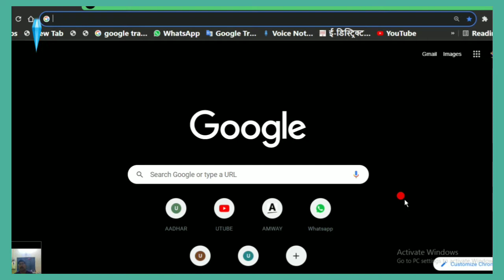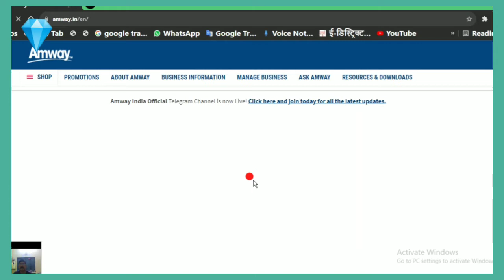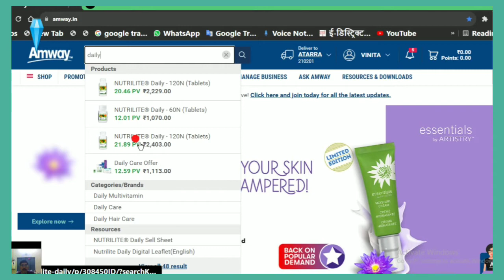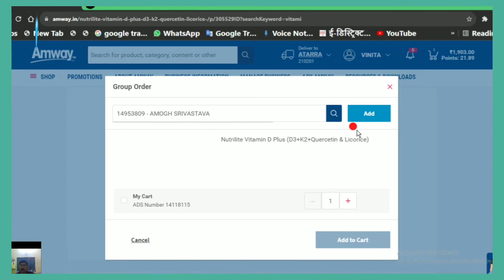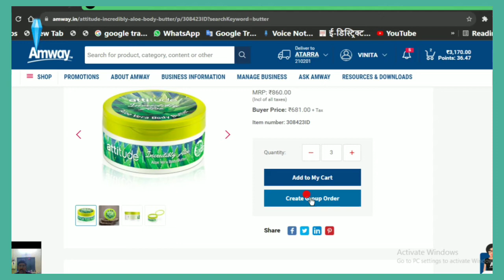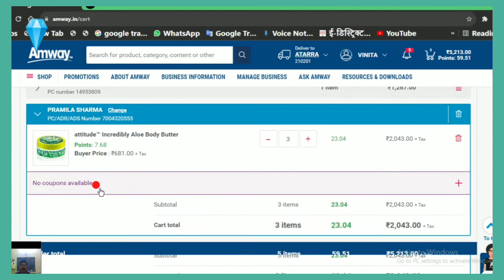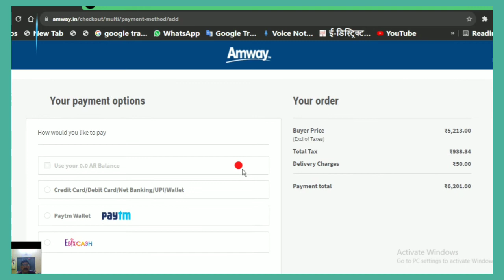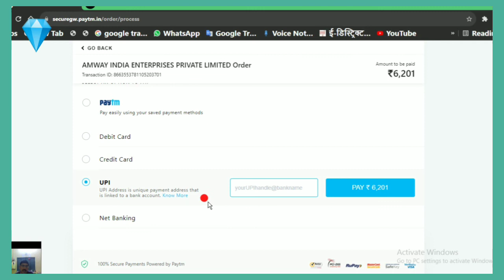ऑनलाइन ऑर्डर कैसे करें Amway business Online Order parsonal & Group Order kaise kare सामान कैसे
diamondsharad ऑनलाइन ऑर्डर कैसे करें Amway business Online Order parsonal & Group Order kaise kare घर बैठे ऑनलाइन सामान कैसे मंगाए
एमवे की आईडी से लैपटॉप या मोबाइल से घर बैठे कैसे आर्डर कर के सामान मंगाये
पर्सनल या ग्रुप आर्डर कैसे करें
एमवे आईडी में ऑर्डर कैसे बुक करें

ऑनलाइन ऑर्डर कैसे करें Amway business Online Order parsonal & Group Order kaise kare घर बैठे ऑनलाइन सामान कैसे मंगाए